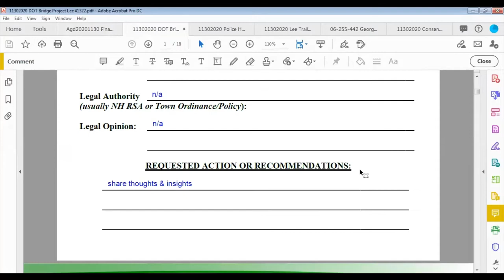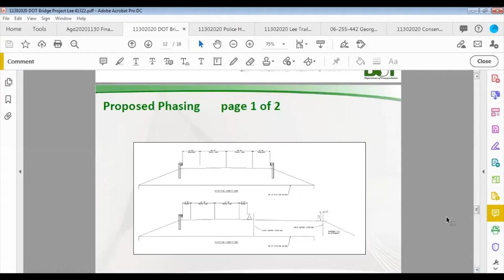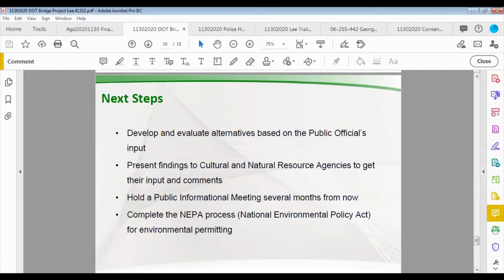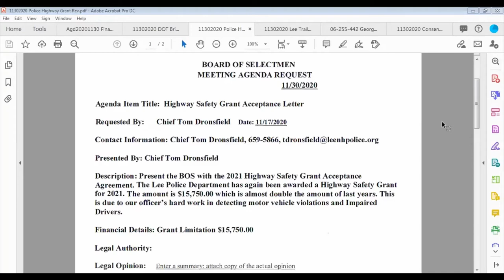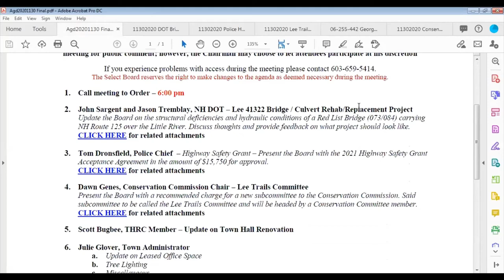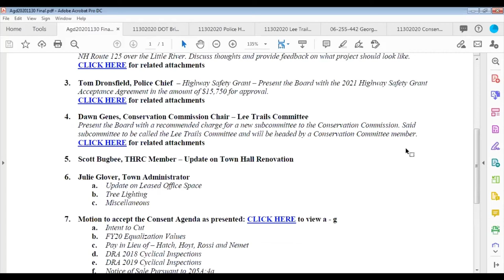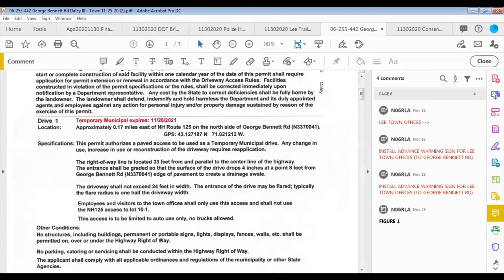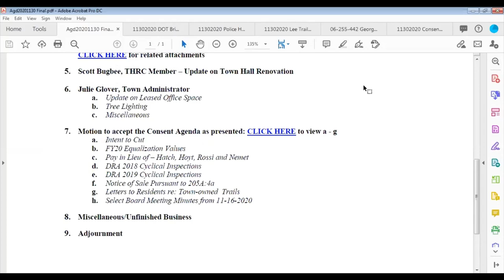Select Board Meeting, November 30, 2020